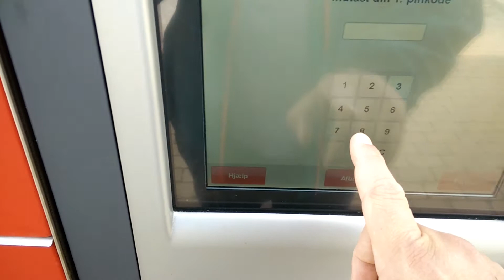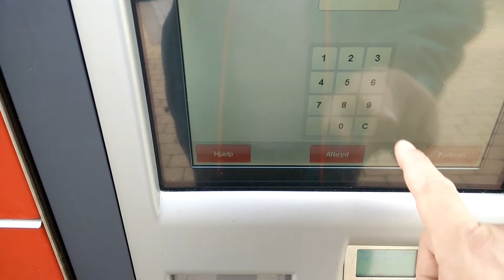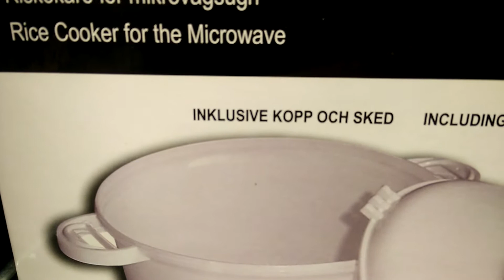Mere pakke!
tidligere vlog kanaler : som man kan håbe kommer tilbage